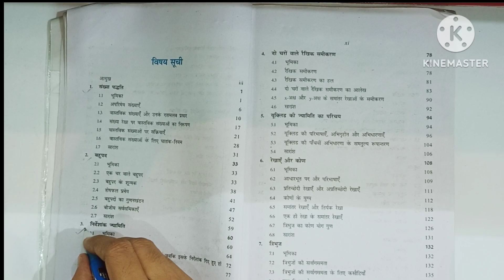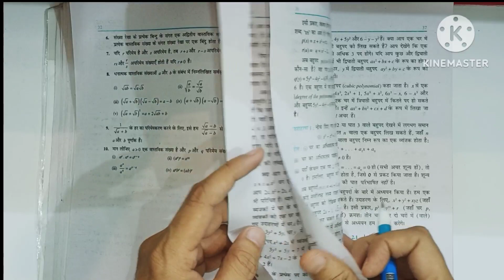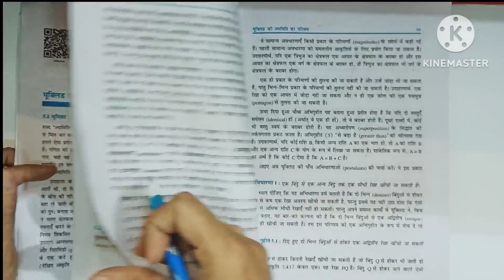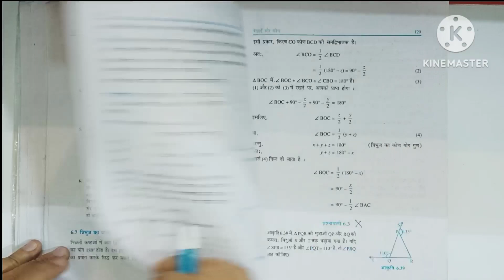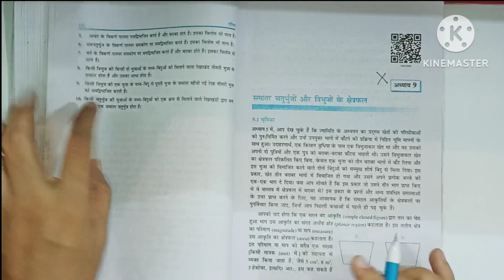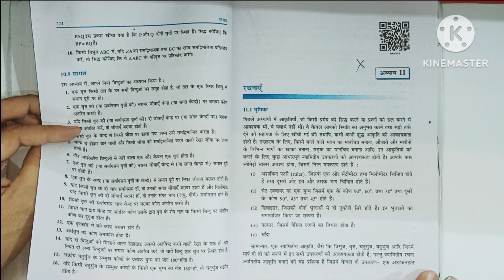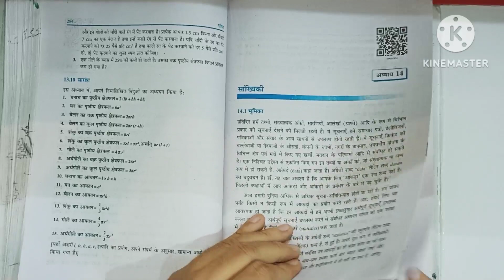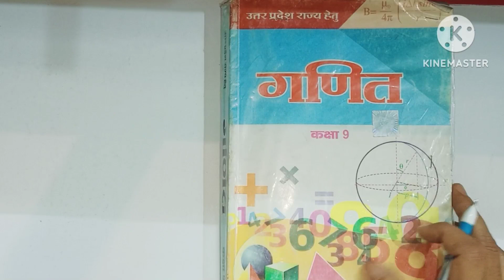class 9 Mathematics New syllabus 2023-24|| Maths new syllabus 9th 2024 |Ncert/CBSE/UP Board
class 9 New syllabus 2023-24|| Maths new syllabus 9th 2024 कक्षा 9 नया पाठ्यक्रम 2023- 24 Ncert/CBSE/UP Board
class 9th syllabus 2023-24